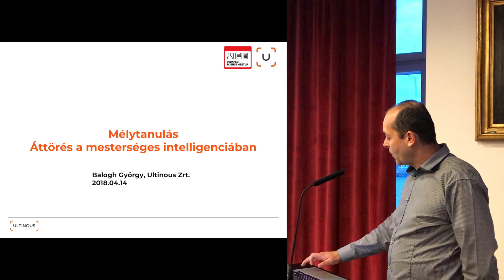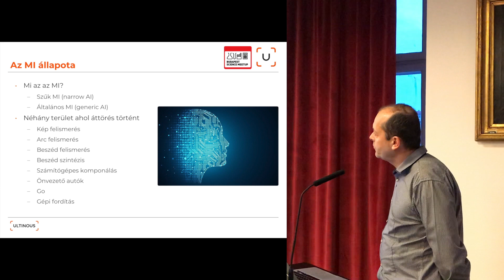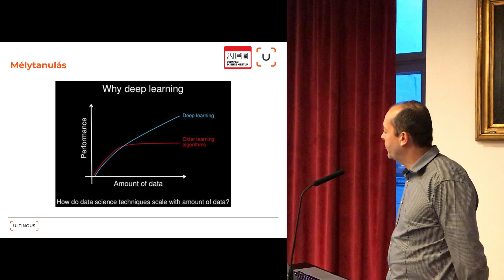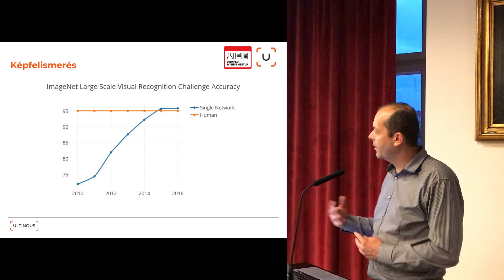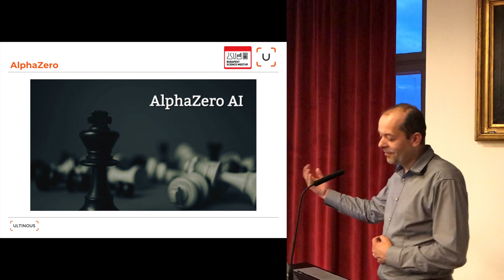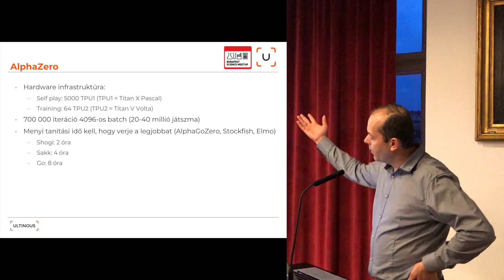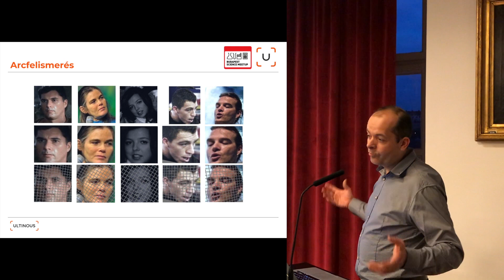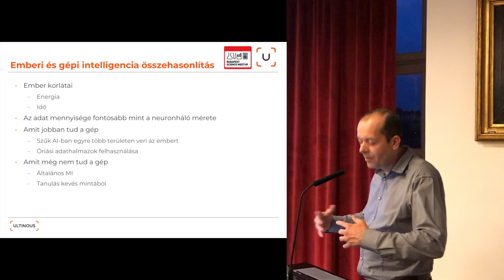Balogh György: Mélytanulás: áttörés a mesterséges intelligenciában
Mélytanulás: áttörés a mesterséges intelligenciában

Balogh György - Ultinous Zrt, társalapító, CTO

Az elmúlt években jelentős áttörés történt a mesterséges intelligencia (MI) területén. Számos területen az MI már az emberi szakértőket is jelentősen túlszárnyalja.

Az előadásban áttekintést adunk az elmúlt évek legfontosabb eredményeiről és röviden bemutatjuk, hogy működnek ezek a modellek. Kicsit részletesebben bemutatjuk, hogyan működik az egyre szélesebb körben alkalmazott arc felismerés.